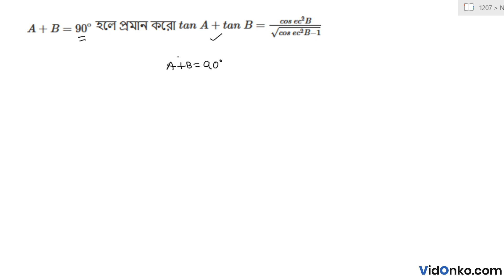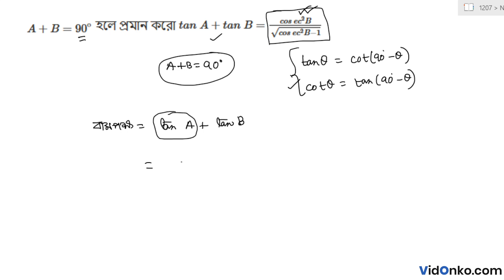WB Madhyamik Maths Question Paper 2005 Solution - Question 13.(c)(ii)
Check Free Maths video solution in Bengali for 2005 Madhyamik questions. Get the answer for question 13.(c)(ii) of Class 10 Madhyamik 2005 conducted by West Bengal Board of Secondary Education (WBBSE).